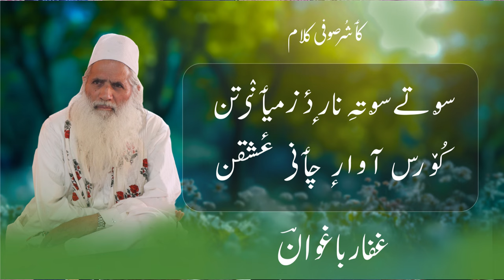Korus Aawar Chen Ishqan | GM Bulbul| Kashmiri sufism | Gaffar Baghwan